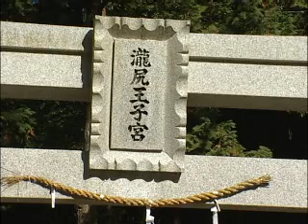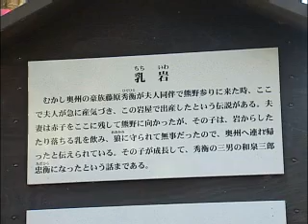中辺路＝滝尻王子～熊野古道館 胎内くぐり